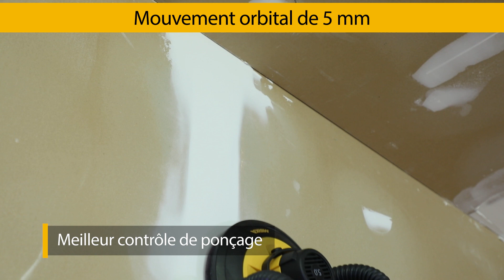Mirka LEROS - Ponceuse murs et plafonds révolutionnaire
Son design révolutionnaire offre un confort d’utilisation sans précédent. Sa conception novatrice décuple l’extraction des poussières de ponçage. La combinaison de fonctions pensées intelligemment en fait une innovation de rupture sur le marché : le peintre adopte une nouvelle posture de travail et exécute son ponçage de manière plus fluide, plus précise et plus agréable.